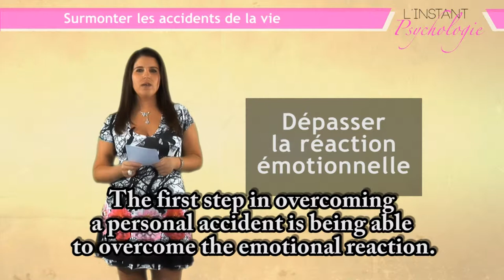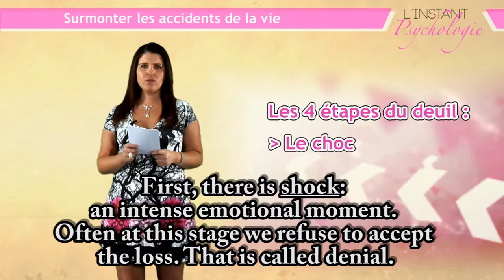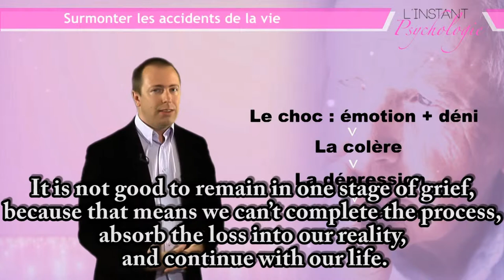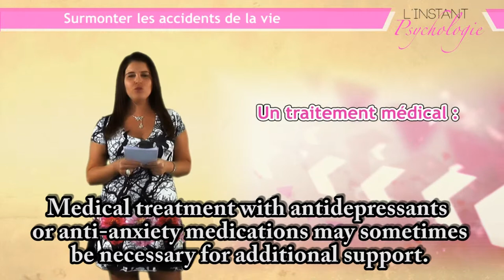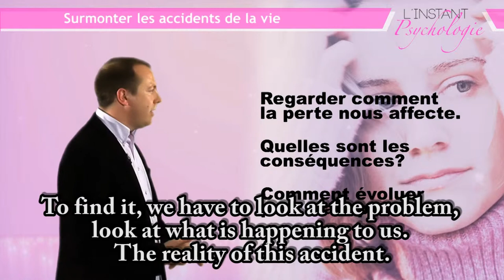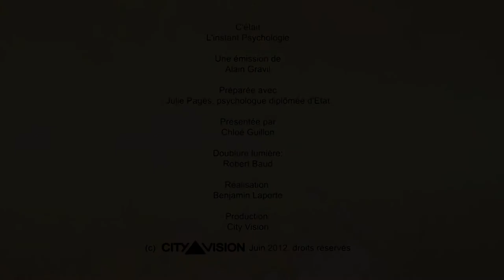How to get over a break up, a death or a depression